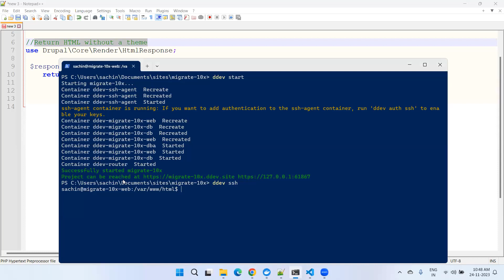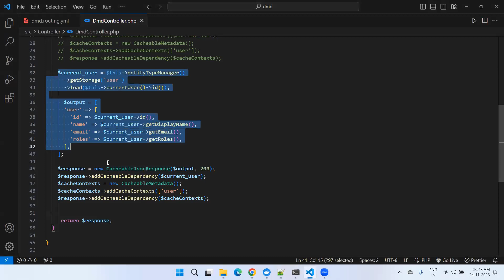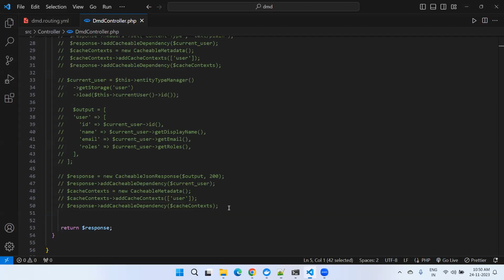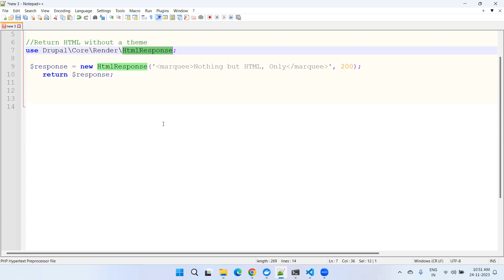How to Return HTML without a theme for Drupal 8, 9, and 10